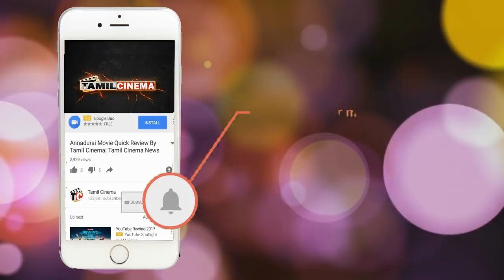சில்மிஷம் செய்த சாமியார்: ஆடையை உருவி தோலுறித்த பெண்கள் வீடியோ | Tamil Cinema News